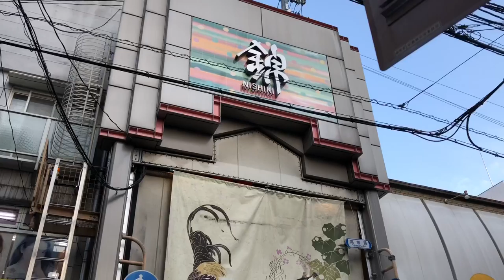Japan / Kyoto Vlog 3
Musik
Quinn XCII - Another Day In Paradise

Dizaro - Underwater